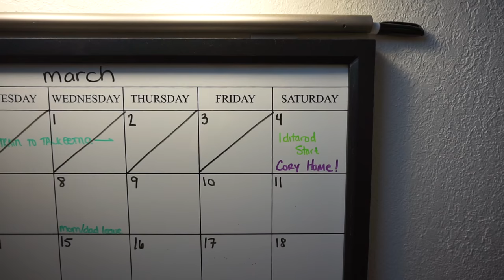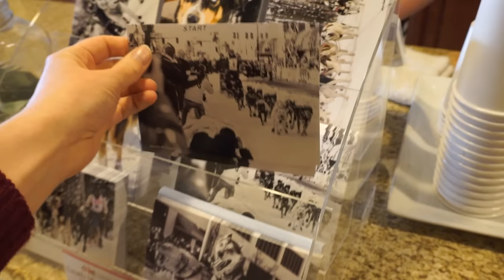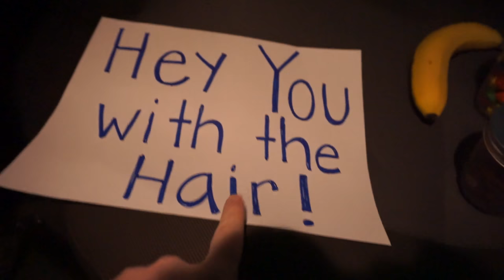Cory Is HOME!!!!!!!!!!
I'm not sure I put enough exclamation marks on the title :)
Cory has finished Naked and Afraid and arrived home today! Plus we went to Anchorage to watch the Iditarod start.
SEE MORE PICTURES | GET MORE UPDATES:
OUR STORY SO FAR:
We are Cory & Kristen Williams and in August 2014 we made the long drive from Southern California to our new home in Eagle River, Alaska.  Here we’ve had the chance to explore beautiful Alaska, experience wild events, meet great people and endure some extreme temperatures.  In December 2014 we got engaged under the Northern Lights after our Polar Plunge and later got married by our favorite lake on May 23rd, 2015.  Then on June 23rd, 2016 we had our first child, a baby girl named Chell Marie.
SEND US LETTERS:
Cory, Kristen & Chell